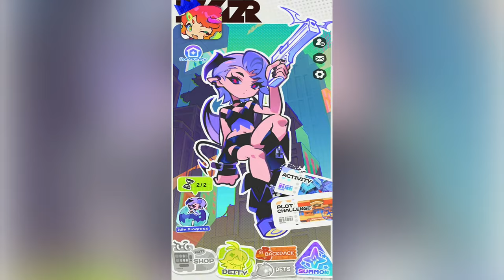SPLASH 100! Part 1 Gameplay Walkthrough Android IOS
App Store :